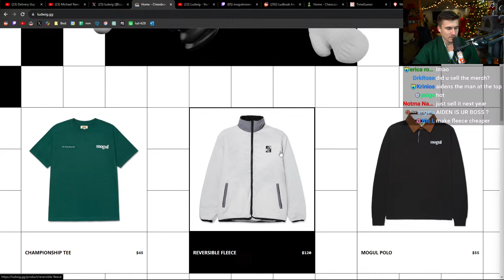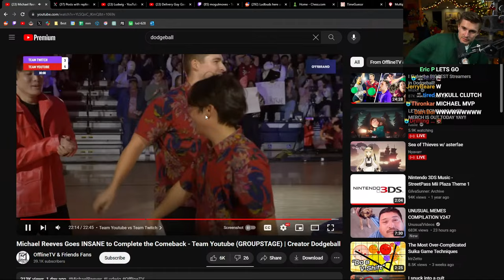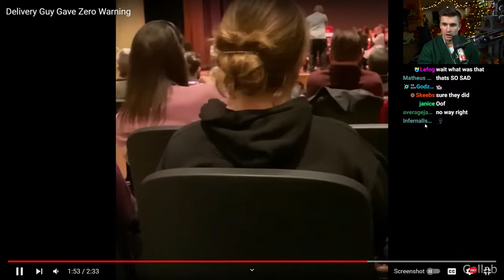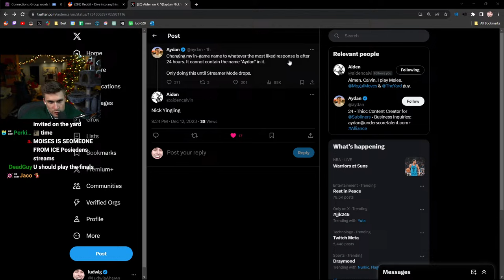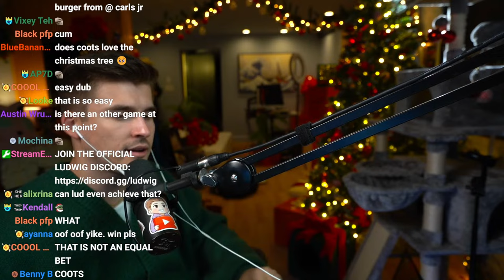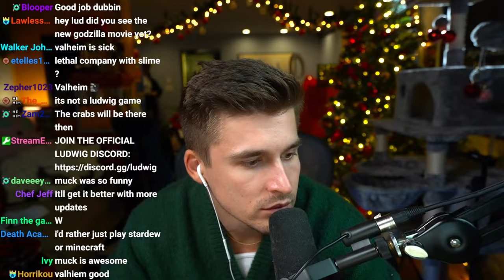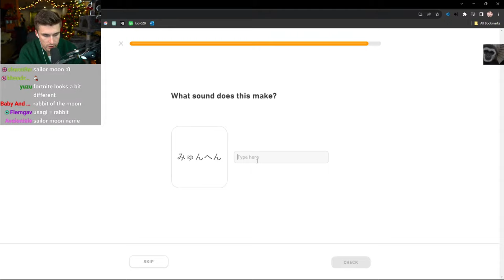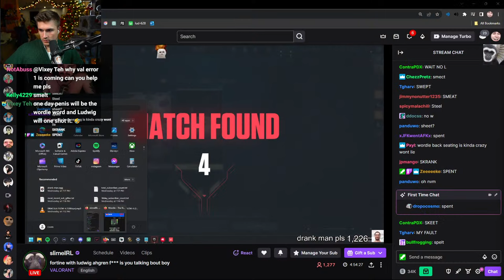🔴 DODGEBALL STORY TIME THEN FORTNITE AND VALORANT WITH MY BEST FRIEND IN THE WORLD